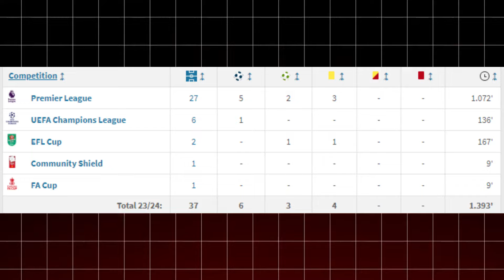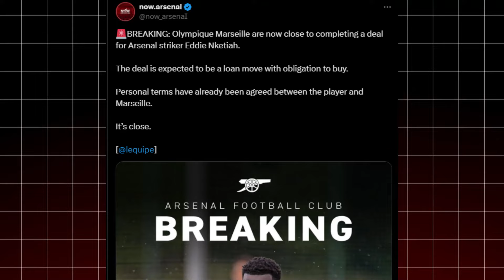What Is Going On With Arsenal?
Breaking down the potential transfer of Eddie Nketiah from Arsenal to Olympique Marseille, and why this transfer is puzzling and doesn't make sense for Arsenal and Mikel Arteta unless things change.